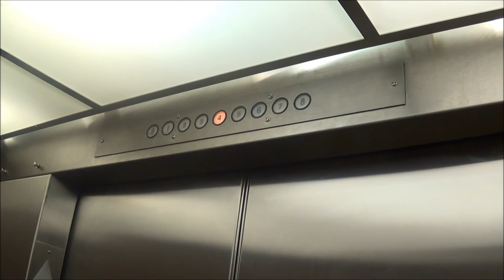trappings of fame by jeff newell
this song is on the album "I me you eye" on the free thinkers union label